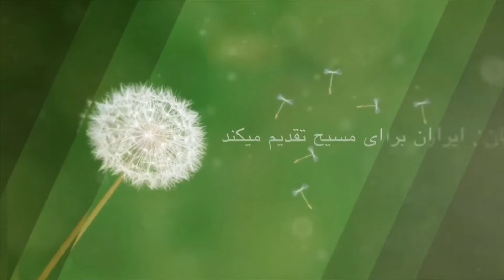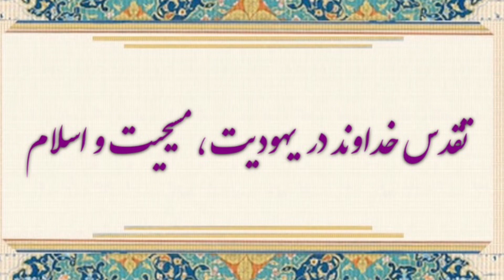تقدس خداوند در یهودیت، مسیحیت و اسلام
عنوان: تقدس خداوند در یهودیت، مسیحیت و اسلام

زمان: ۴۸: ۰۳